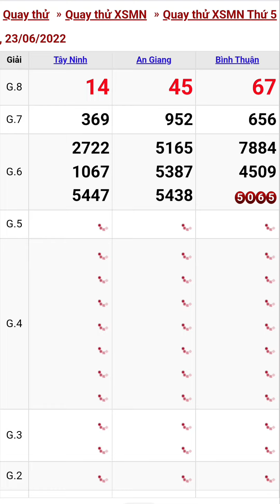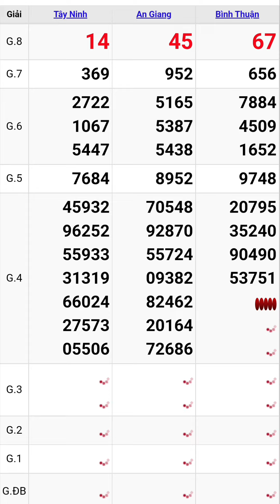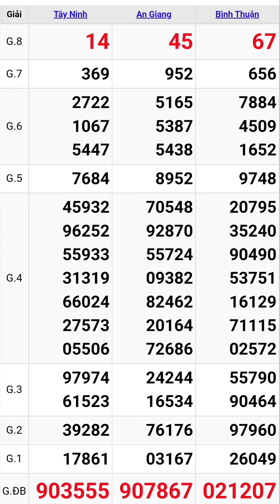Quay thử xổ số miền nam hôm nay thứ năm ngày 23/6/2022 #8 tây ninh - an giang - bình thuận